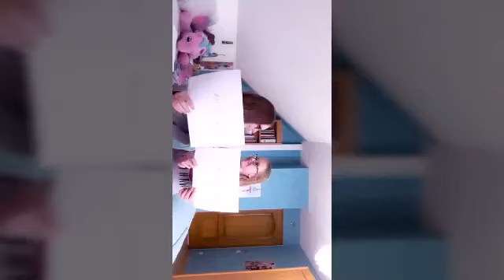QUI DE NOUS DEUX ?! - SARAH 😘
Prochaine appzrition de ma soeur :
Au bout de 20 pouces bleu elle revient dans une vidéos!